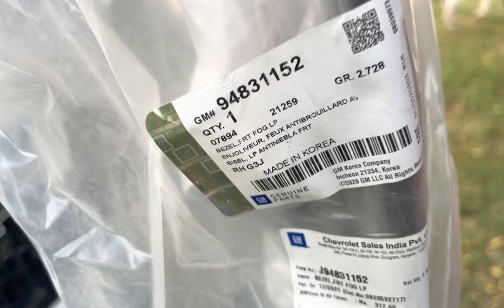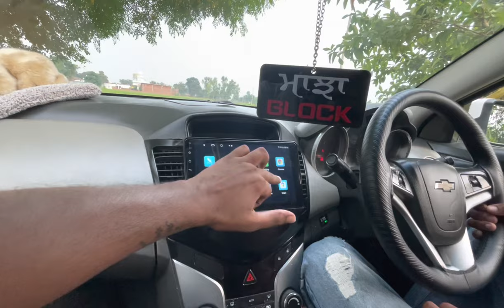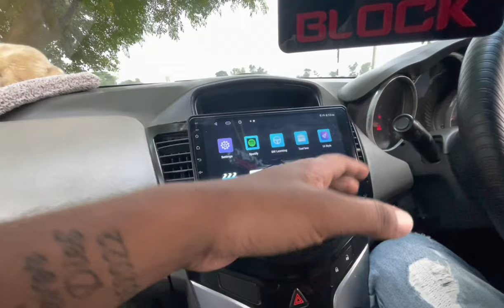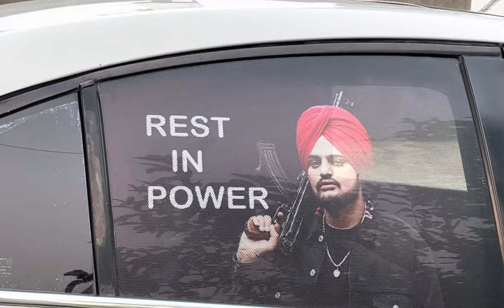Full Modifications Review With Prize worth 2 lakh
follw me on instagram-gurmeet_sandhu9